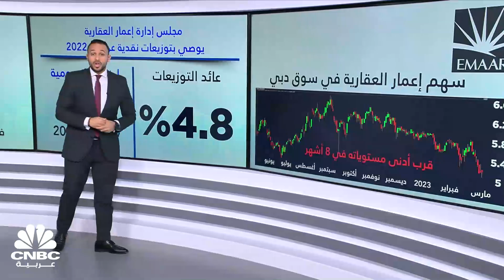مساهمو إعمار العقارية بصدد الحصول على توزيعات مليارية عن 2022